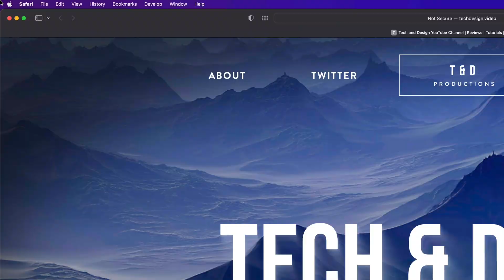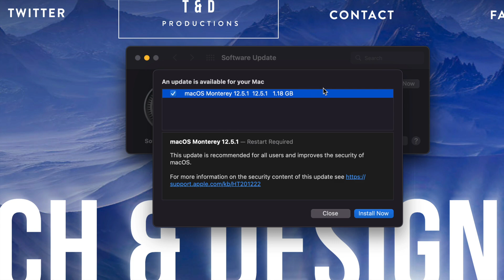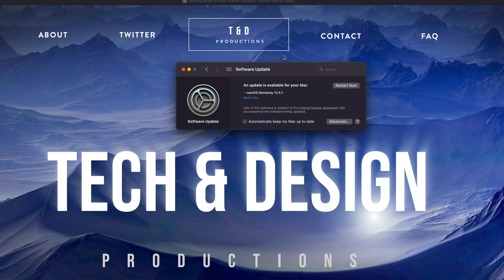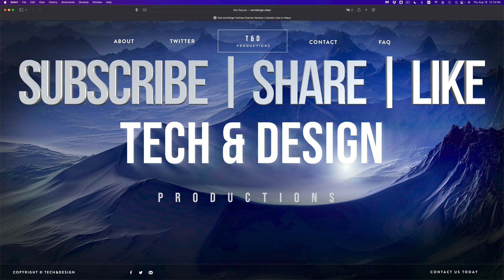How to Update MacBook Air M2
Update system macOS